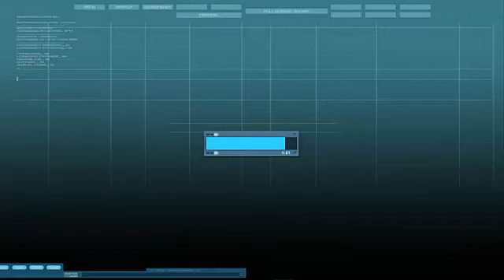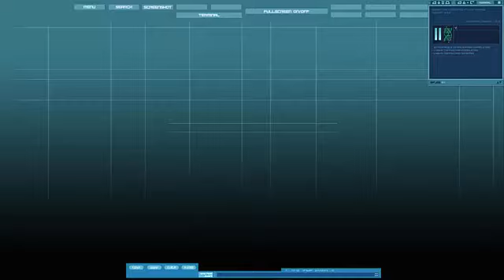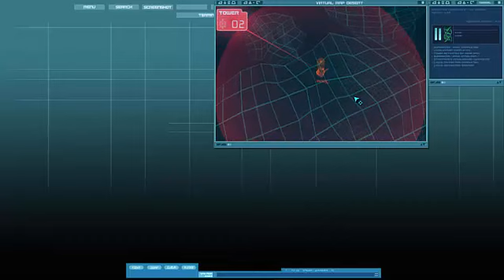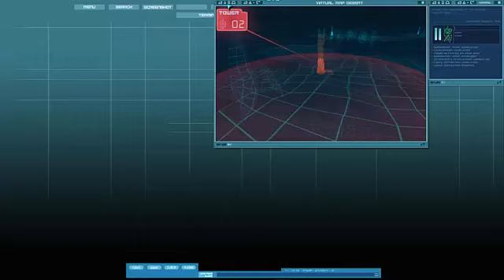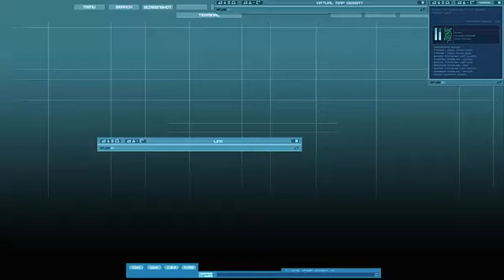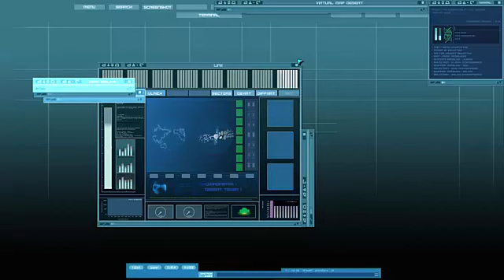Code Lyoko season 06 ep 130 X.A.N.A. Controls Satellite